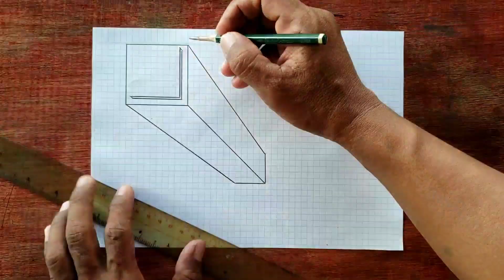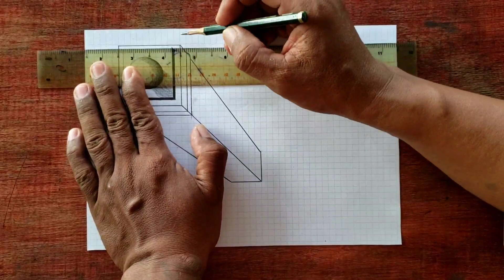EASY 3d Drawing on Paper || Pencil Drawing Step by Step For Beginners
Easy 3d drawing on paper. in this video I will show you how to draw step by step for beginners. Teaching drawing for all ages.